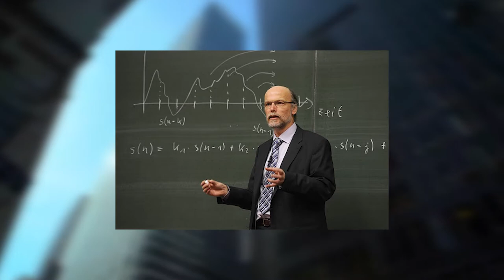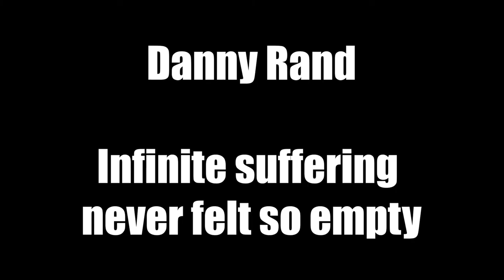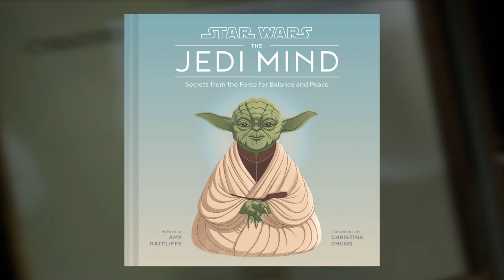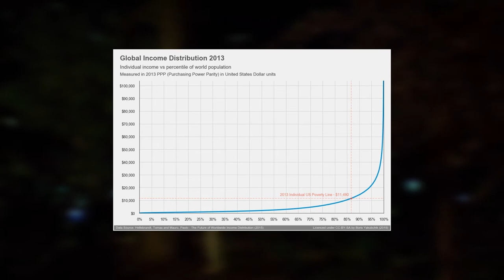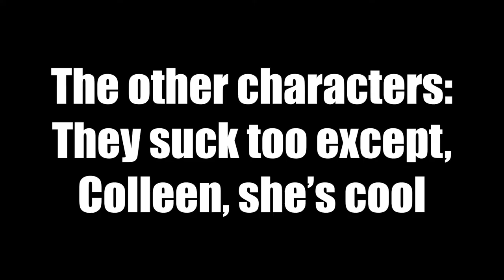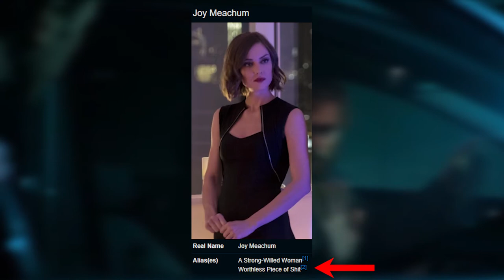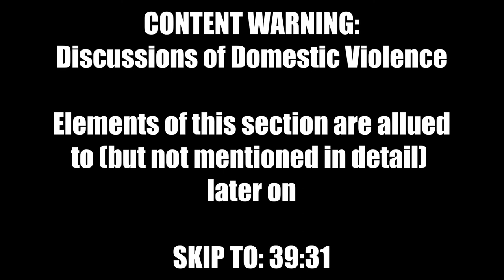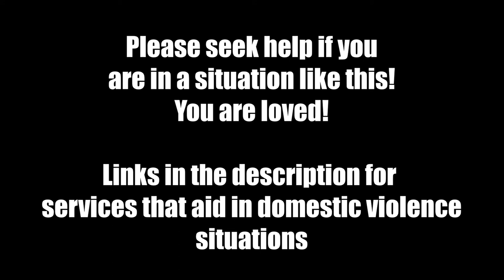that time marvel made a bad tv show…….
Nothing could have prepared me for Marvel’s Iron Fist! I really like the Netflix series of Marvel shows! So I decided to watch all of them all the way through! Nothing could have prepared me for the train wreck that was Marvel's Iron Fist! I suffered through every episode of this show so you didn't have to! Come experience this mess with me! Understand the pain I went through trying to understand the man known as Danny Rand! Marvel has shown us their best! But what about their worst?

Content Warning: (DV): 36:07-39:25

All other songs obtained from Pixabay Music

Video Content
0:00 - Introduction to Suffering
0:43 - The "Good"
5:39 - Danny Rand sucks
6:36 - Billionaire Monk, How?
7:10 - The Origins of Danny Rand the Monk
11:06 - Why the TV Version of Danny is Bad
11:51 - Deep Dive into Danny
16:56 - The Other Characters (Mostly Colleen)
18:50 - Danny and Colleen's Relationship
21:13 - The Meachums and Boring Business
23:59 - Ward and Joy
26:06 - Iron Fist's Bad Writing
39:24 - How to Write a Good Iron Fist & Concluding Thoughts

💖Family💖: 61% . 1.23K/2K